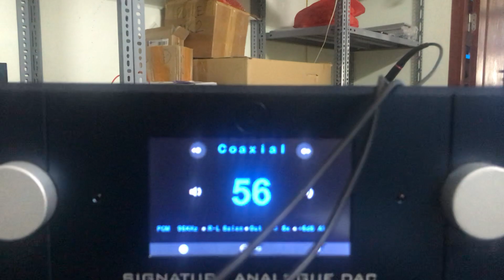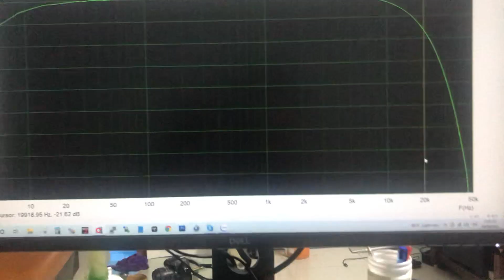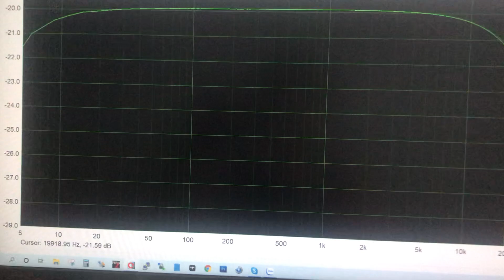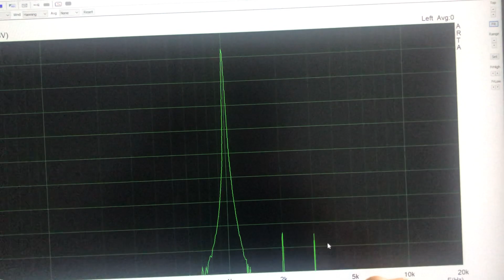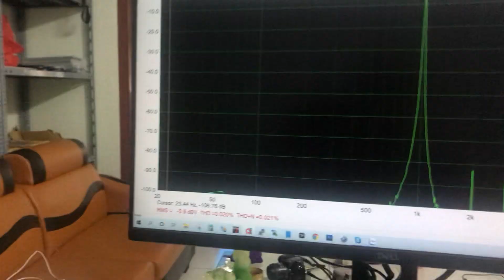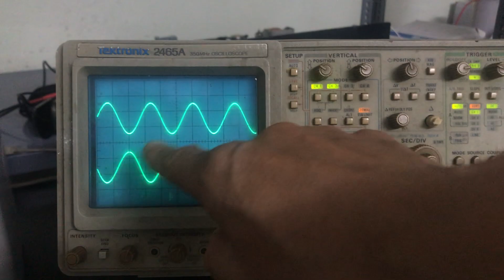Đo sản phẩm trước khi xuất xưởng Quang Hào